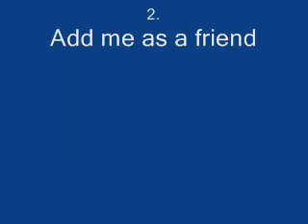Me singing Beautiful Soul by Jesse McCartney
Me singing Beautiful Soul by Jesse McCartney. Since I'm doing a Junior Idol competition in May and this is the song I'm doing for the 1st round, I decided to sing it tonight. Enjoy!